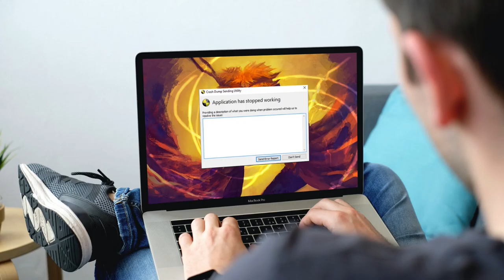Storm 4 Mods - Ep.2 - Multiplayer W/ Joey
I Was Showcasing Mods, But Also Playing Online Battle With Obito From The Skits

Friends
Joey

Timestamps - IGNORE
0:00 Intro
0:13 Explaining Video
2:48 Four Tails Naruto VS FInal Battle Sasuke
8:42 KCM 2 Adult Naruto VS Orochimaru
13:37 KCM 2 Last Naruto VS Madara
19:22 SPSM Naruto VS Obito
26:40 Adult Sasuke VS Tobi
33:24 Sasuke Battle Itachi VS Akatsuki Orochimaru
40:30 War Sage Mode Naruto VS Kabuto
45:44 EMS Sasuke VS Six Paths Madara
52:06 Hokage Minato VS Sannin Orochimaru
58:41 Hokage Naruto VS Kazekage Orochimaru
1:08:16 KCM Reanimation Minato VS Kabuto Sage Mode
1:14:15 VRC Discord
1:15:24 My Brother's Channel
1:15:46 Upload Schedule
1:16:14 Texting Stories Gone?!!
1:17:40 Why Do I Sound Strict?
1:18:01 VRC Anime Coming???
1:18:34 Joking Around With Joey
1:18:52 No Your Screen Isn't Frozen
1:19:03 Whats Happening To The Channel?!!!
1:19:36 New Reaction Channel Opening!!
1:20:40 Dubby Energy Sponsorship
1:22:01 Make Sure To Subscribe!
1:22:13 Outro